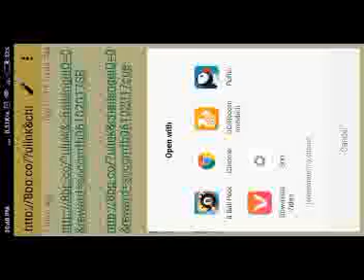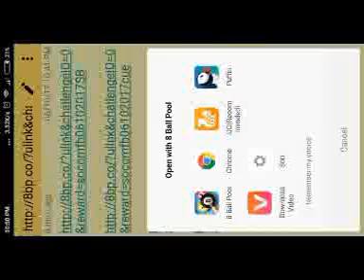8 Ball Pool Hack (NEW) - Get Free Unlimited Cash and Coins Cheats (Android/iOS)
8 Ball Pool Coins Hack 2017 -  How to get free cash in android & ios
Hello evryone so guys For free Cash and coins just follow steps on video and enjoy!Hello, everyone! Today we release our new and working 8 Ball Pool Hack tool to help you getting Cash and Coins with no limit. Now it is possible to hack 8 Ball Pool in just few minutes with a really nice interface and very easy to be used it. Our tool 8 Ball Pool hack working for both operating system android/iOS and also for desktop. In this video its a desktop tutorial but its same ideea for mobile too.If you using android device then use 8 Ball Pool android hack, if you are an apple user , use 8 Ball Pool ios hack. Also you have two features: 8 Ball Pool coins hack and 8 Ball Pool cash hack both working fine . Also you have to pass verification sytem anti-spam like we did. So now you find how to hack 8 Ball Pool, go and use this many times as you can. Its 100% safe and your account will be safe too.